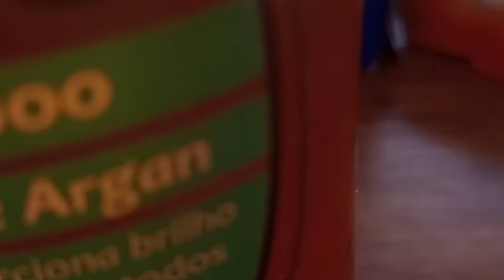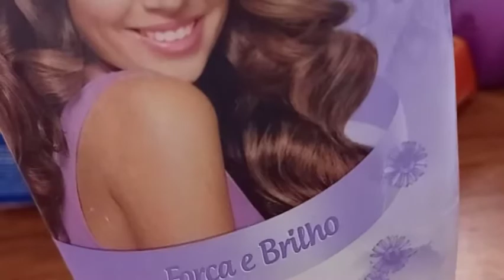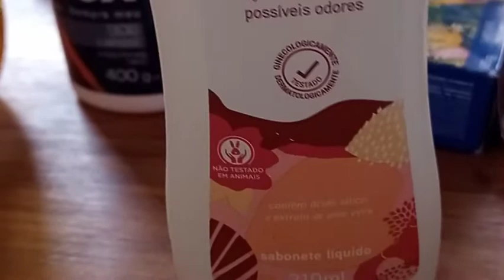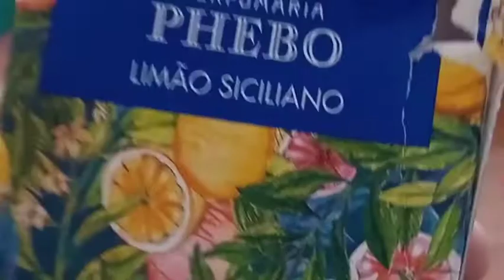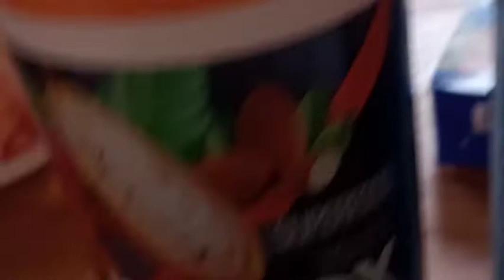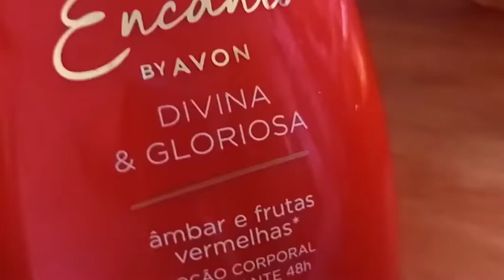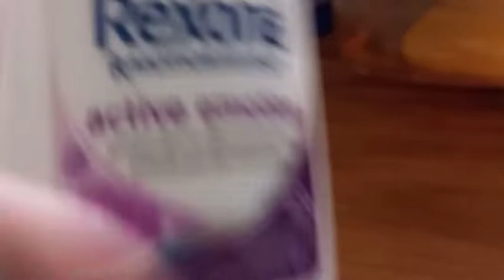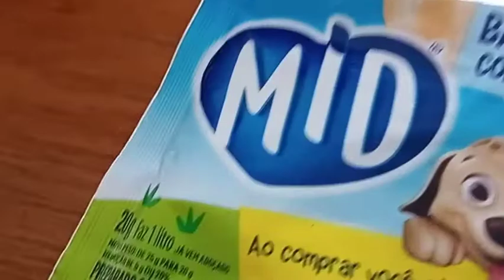MELHORES PRODUTOS DE BANHO E PÓs BANHO/+dicas 🙏✨ by grandes sonhos Noemi e emilaine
oiii ✨🥰 estrelinhas tudo bem graça a Deus , espero que sim o vídeo de hj 🥰✨ sobre banho um tema bem relaxante e que particularmente amo muito ✨ , dei umas dicas também nos momentos antepenúltimo do final espero que gostem e tenha ajudados vcs ❤️🙏

para quem não nos conhece somos mãe e filha , tínhamos outro canal igual a esse nome foi hackeado , 🙏✨ fizemos tudo novamente com amor e carinho não foi fácil , recentemente um vídeo nosso alcançou bastante gente que foi o de , abacate e coco , graça a Deus e vcs , todos , nos fazemos com muito amor , simples ❤️🥰 e tbm dedicação , ainda estamos aprendendo a edição , pois no começo nosso vídeo era todo na horizontal , as pessoas falavam mas não sabíamos muito aí fomos conhecendo , fazendo miniatura , e nosso editor e o ishot e Canvas , e estamos aqui , esse canal fala sobre dicas , nossas de beleza de vez em quando culinária , vai ter mais tbm vlog ,✨🙏
❤️❤️ amamos cada um de vcs 🥰✨ , de do primeiro inscritos até o número atual DEuS abençoe ✨ por visualizar , nos ajudar ✨

thank tou gratidão